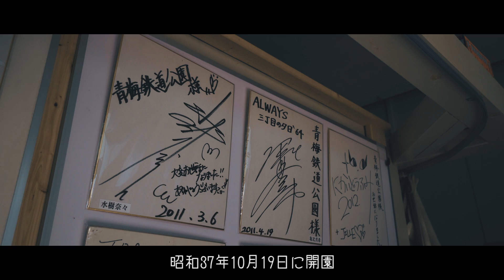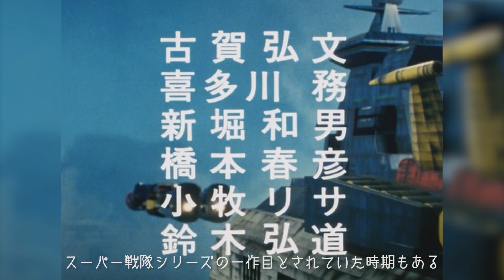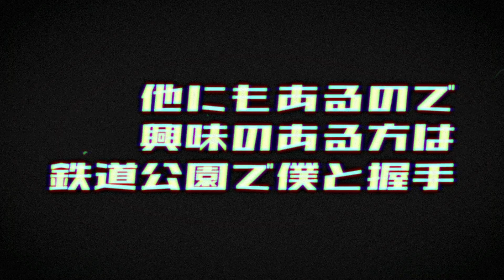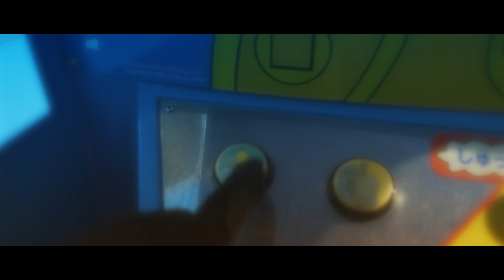【バトルフィーバーJ】聖地巡礼 バトルフィーバーJ / 青梅鉄道公園 / Holy place of Battle Fever J / Ome Railway Park【スーパー戦隊シリーズ】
バトルフィーバーJ第13話の戦闘シーンのロケ地となった、青梅鉄道公園を撮影してきました。放映されたのは40年以上前なのですが、当時の映像と殆ど変わらないロケーションを目にすることが出来ました。青梅鉄道公園の昭和レトロぷっりには正直驚かされましたね。それにしても、バトルフィーバーJって名作ですわ。観てない方は是非観てみて。

【MUSIC】
バトルフィーバーJ - MoJo
lomode - intoxicated (ft. ivri)

【撮影機材】
カメラ : SONY α6400
レンズ : SEL35F18 SEL1018